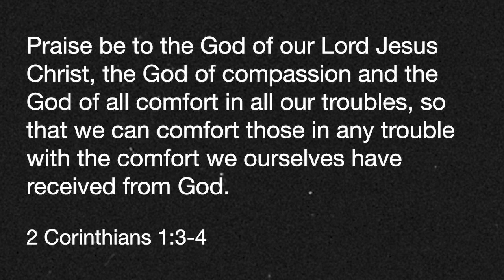Missing Peace: Week Five // October 15, 2023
Even if things are different than they were before, we eventually move beyond the moments in life when we feel stuck. In the final message of this series, we learn from the Apostle Paul about something that is waiting for us on the other side of any season of hardship we might face.